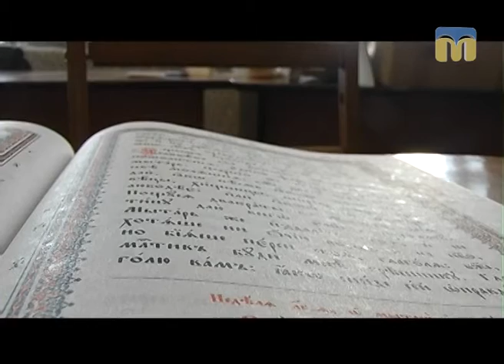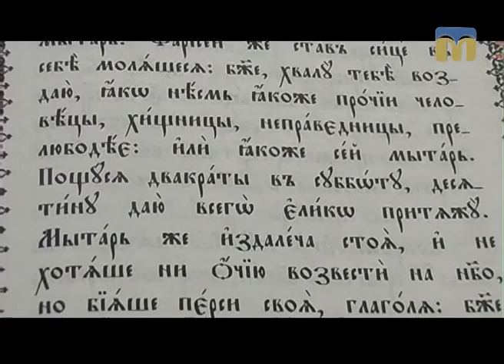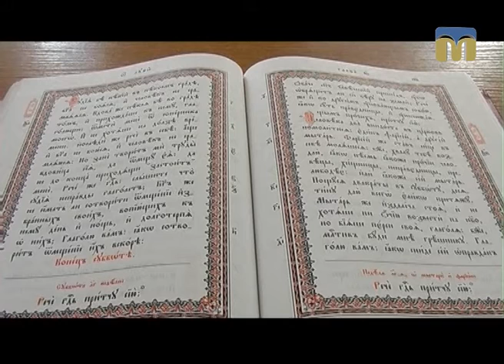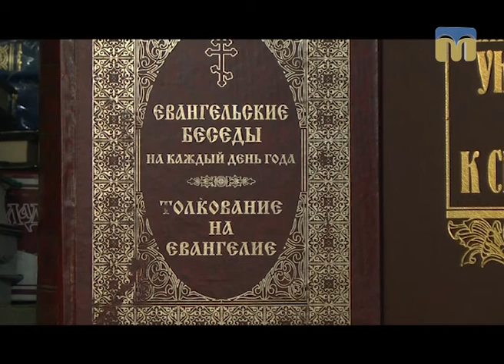Благовіст. Притча про митаря та фарисея - 01.02.2017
Чи ми часом не подібні до фарисея, що знав, як і що треба робити?  Чи смиренні порівнюють себе з кимось? - Відповіді шукаємо в програмі “Благовіст”.